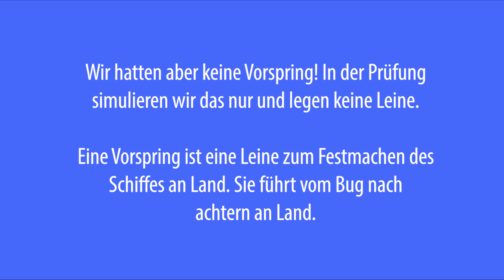Ablegen durch Eindampfen in die Vorspring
Ablegen vom Steg für die Prüfung zum Motorbootführerschein SBF See, SBF Binnen am Starnberger See bei München.